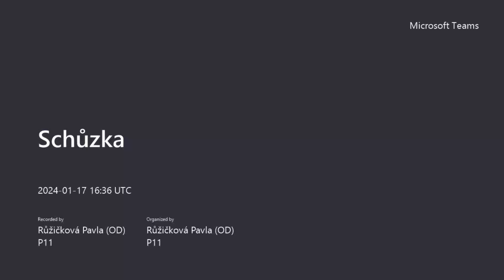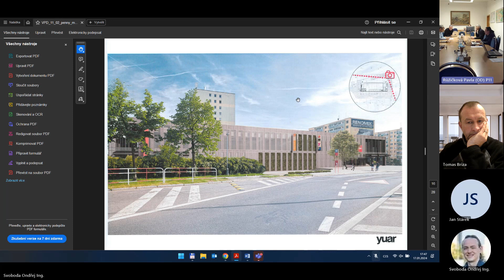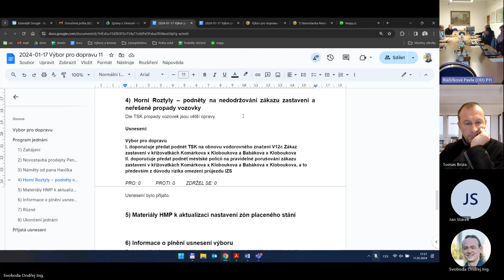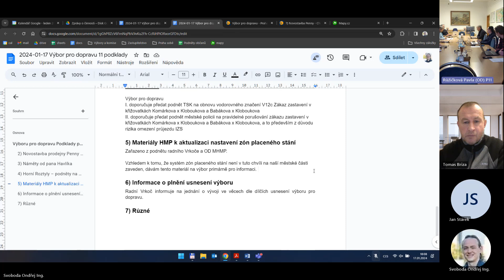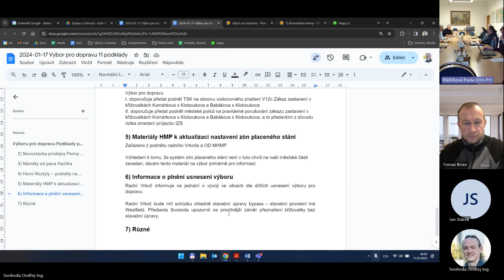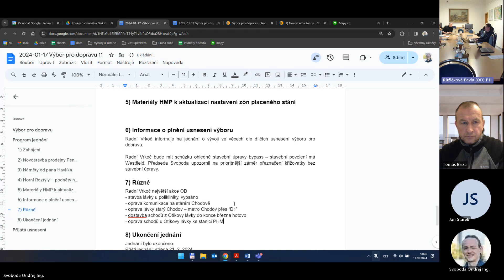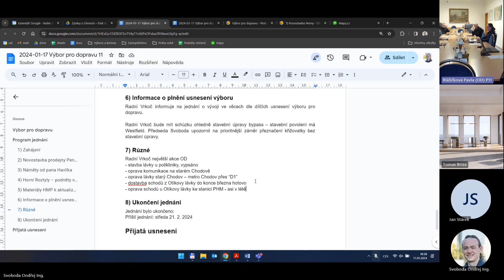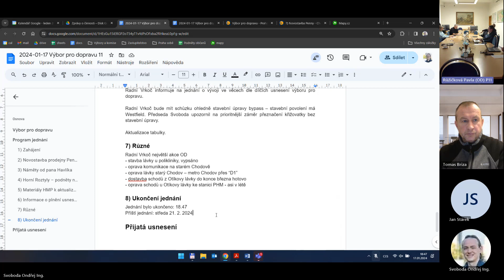11 jednání Výboru pro dopravu ZMČ P11 ze dne 17 01 2024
Jednáno bylo s tímto schváleným programem:

1. Zahájení
2. Novostavba prodejny Penny v ulici Bohúňova
3. Horní Roztyly – podněty na nedodržování zákazu zastavení a neřešené propady vozovky
4. Materiály HMP k aktualizaci nastavení zón placeného stání
5. Informace o plnění usnesení výboru
6. Různé
7. Ukončení jednání